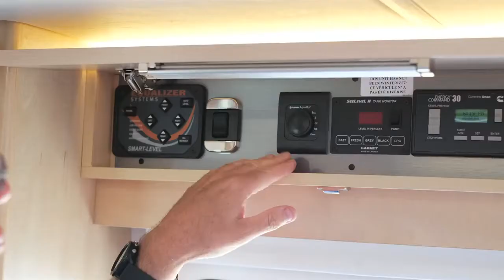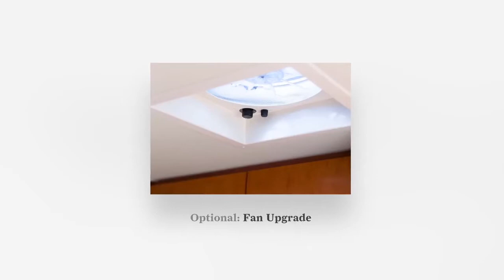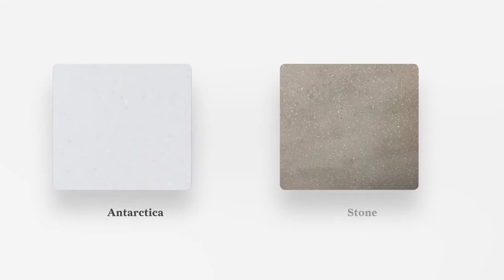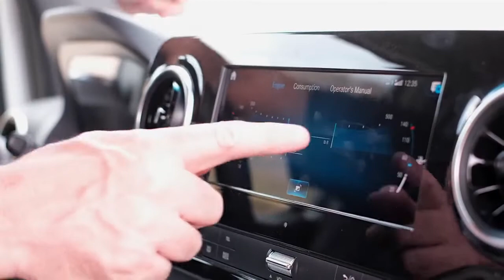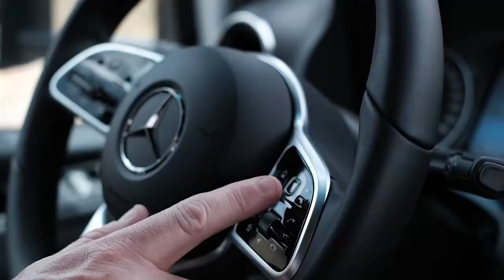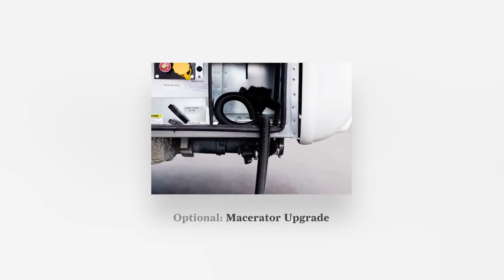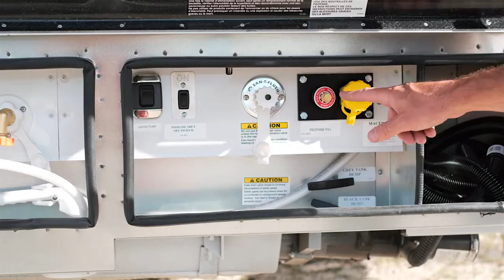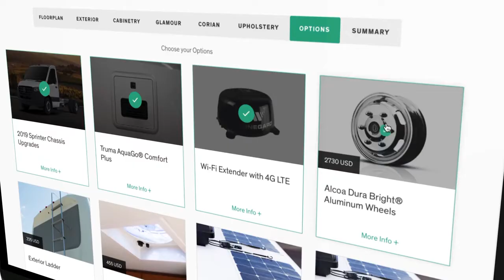Leisure Travel Vans - Feature of Unity Murphy Bed -2020 powered by Mercedes-Benz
A true mobile theatre, the Unity Murphy Bed features - Powered by Mercedes-Benz
Thanks & Credit: Leisure Travel Vans
For further details